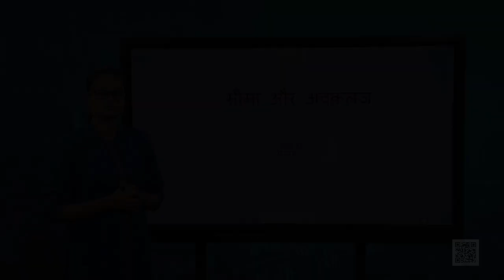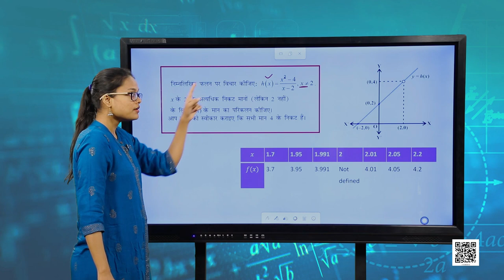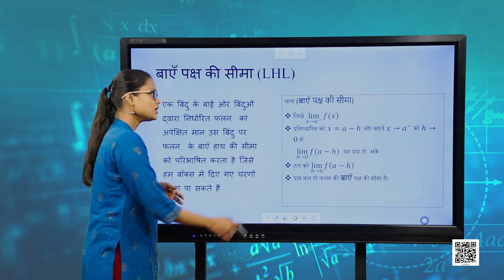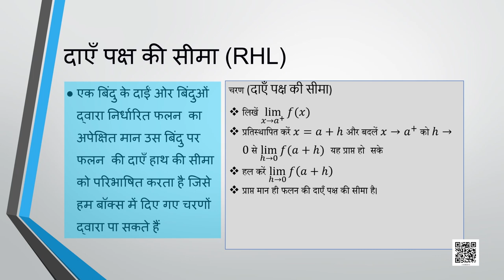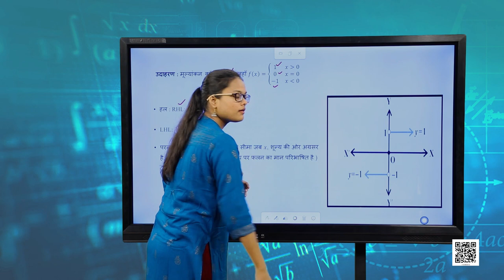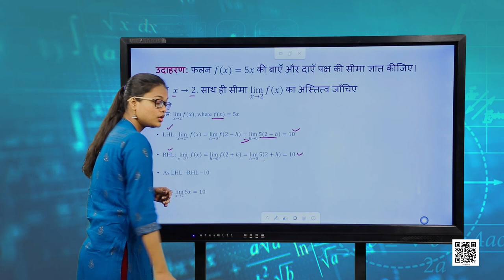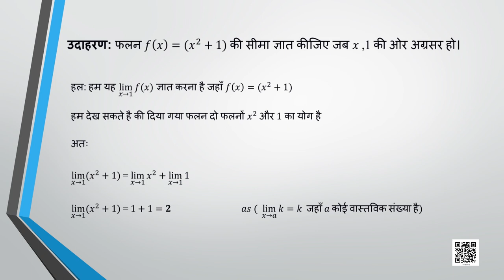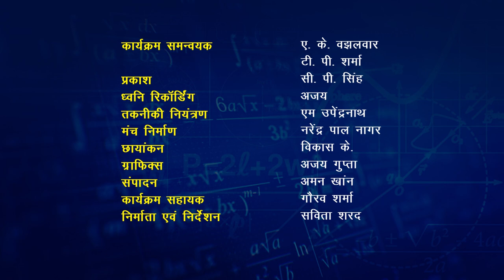कक्षा 11. गणित: पाठ 13. सीमा और अवकलज (भाग 1)